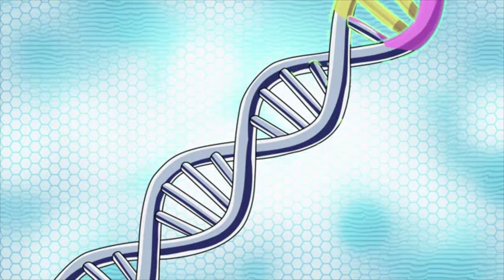Solar Opposites- Glen vs The Silver Cops- Part 33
One part of Solar Opposites that makes it great are it's two short stories, The Wall and The Glen.

Glen and the Silver Cops seemed to come out of nowhere and became a very interesting and fun story.

Season 4